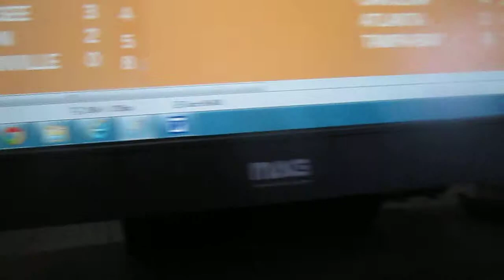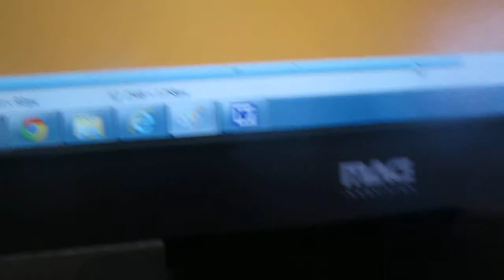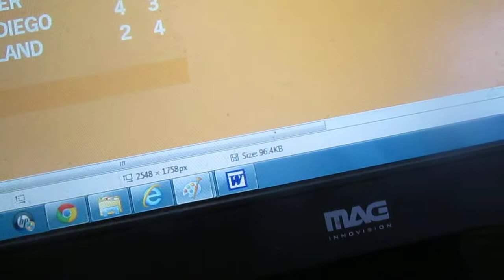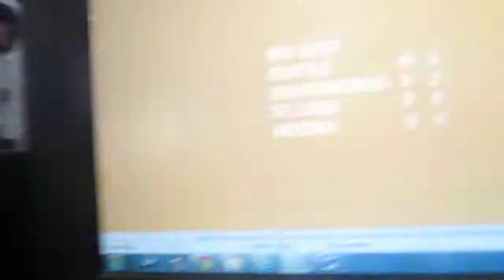Patriots Update and NFL Scoreboard- Sunday October 27, 2013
A summary of the New England Patriots 27-17 victory over the Miami Dolphins at Gillette Stadium and a look at other scores around the NFL.